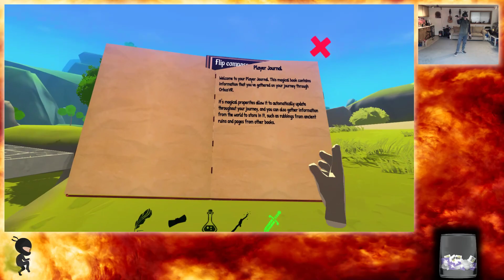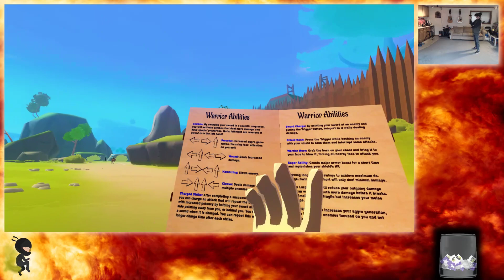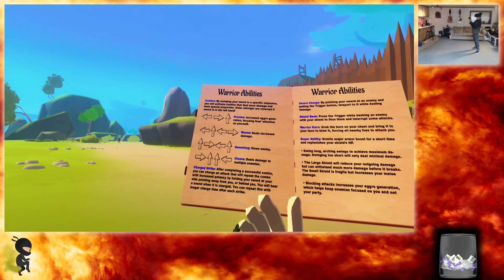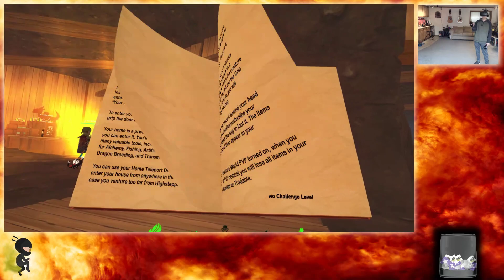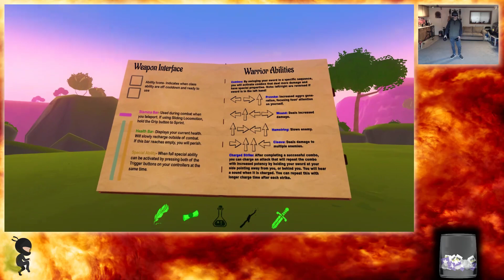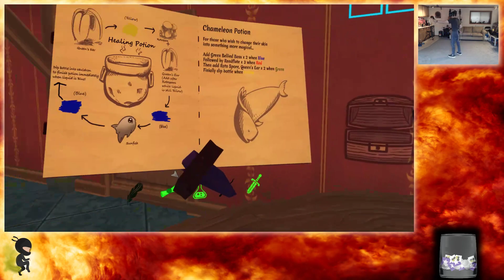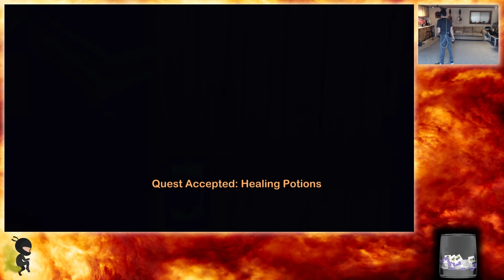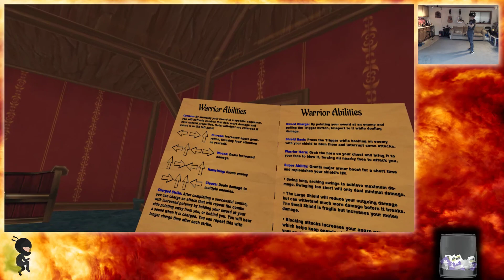Let's play OrbusVR Reborn with Flatulent Shadow part 1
Want some gear?